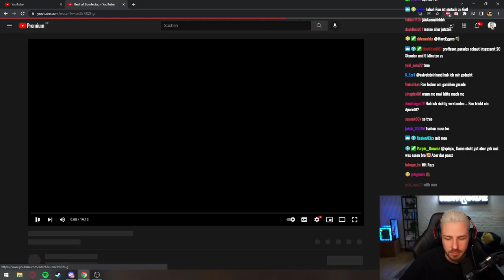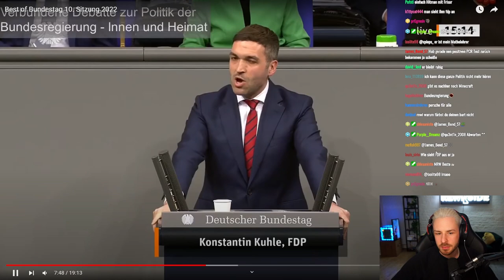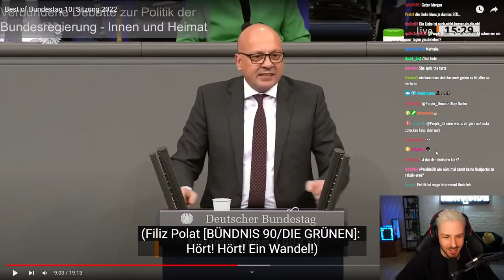Das beste aus dem Bundestag.. - Rewi reagiert auf Highlights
Die bisher besten Momente aus dem Bundestag. Was sagt ihr zu den Politikern im Moment?